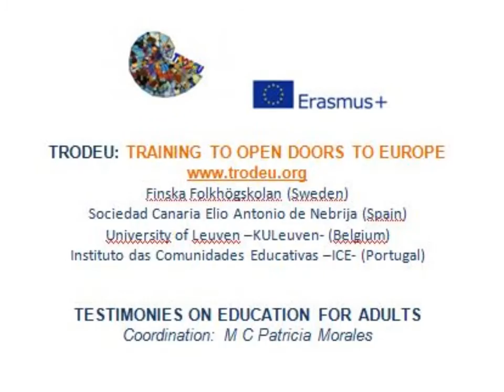Rita BKO Education for Adults TRODEU